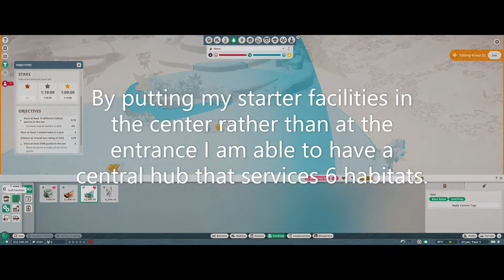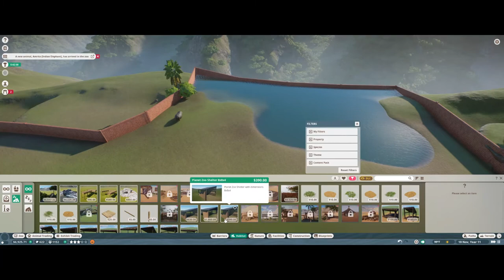Timed Scenario | Cophaga Park | Hard Mode | Go For Gold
Join me as I achieve Gold on Hard Mode on what is no doubt the most difficult of all the timed scenarios to date.